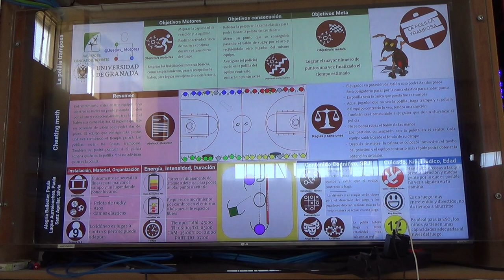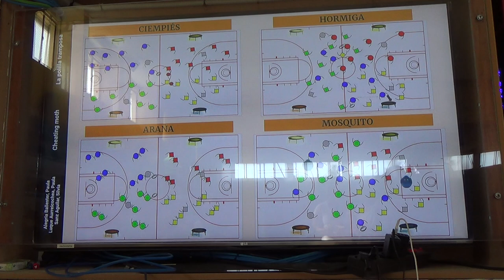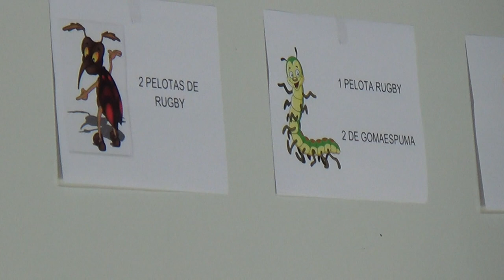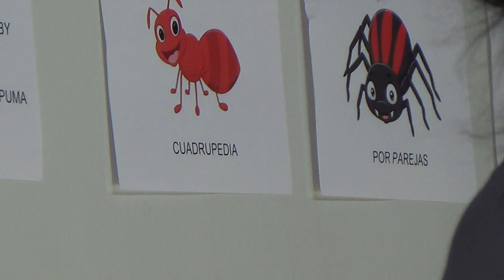La polilla tramposa 2R 1/3 00318